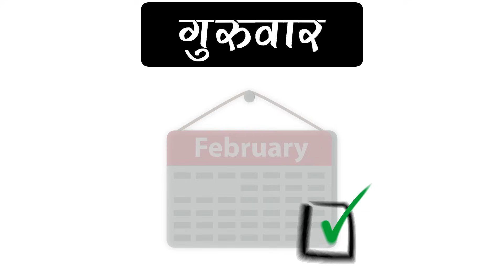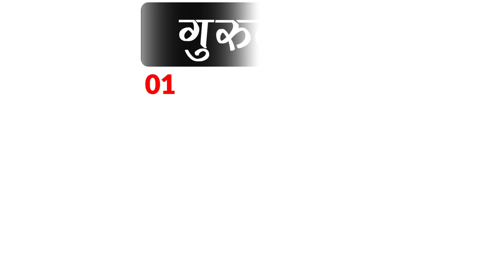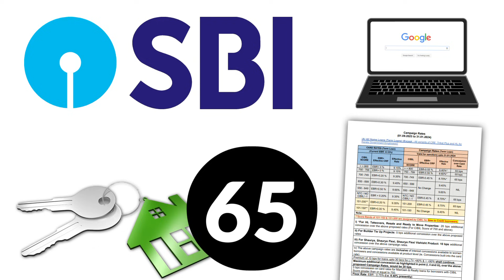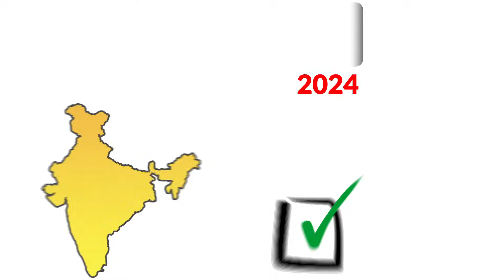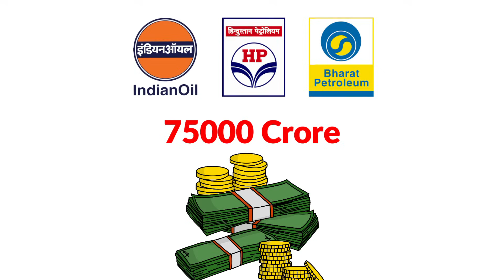आताची मोठी बातमी! येत्या गुरुवार 1 तारखेपासून हे महत्त्वाचे 6 नियम बदलणार…| new rules 2024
नमस्कार, मित्रांनो टिप्स इन मराठी ( tips in Marathi ) यूट्यूब चैनल मध्ये आपले स्वागत आहे. मित्रांनो आज या व्हिडिओ मध्ये येत्या 1 तारखेपासून म्हणजेच गुरुवार…| new rules FEB - 2024 बद्दल महत्वाची माहीती देणार आहोत तरीही मित्रांनो हा व्हिडियो शेवट पर्यंत पहा.

धन्यवाद...